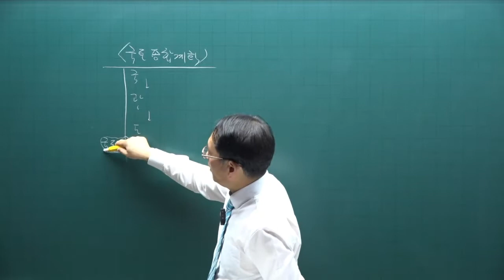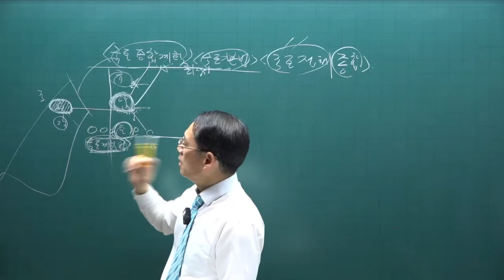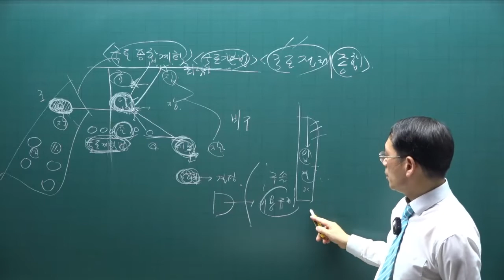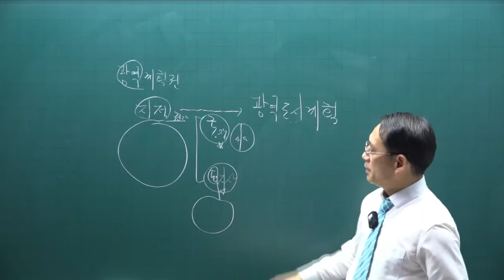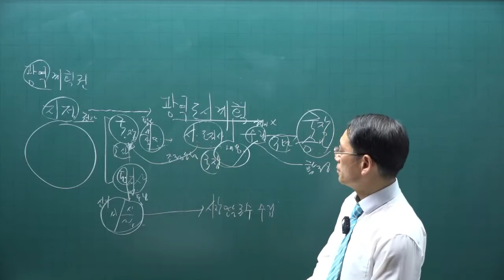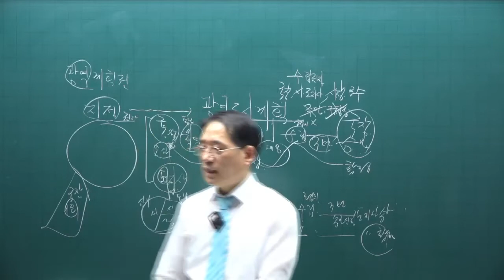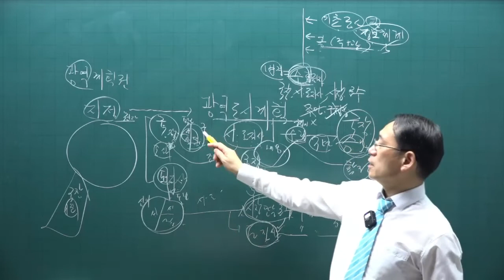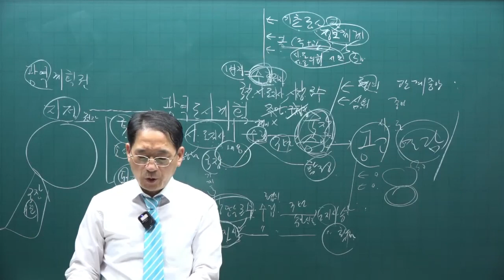[공인중개사 무료인강 공전무] 2022년 공인중개사 시험 2차과목 공법 핵심이론 제2강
강의제목 : 부동산공법상 각종 행정계획 상호관계
제2강 17p 행정계획 상호관계

2022년 공인중개사시험대비 부동산공법에 관한 핵심이론강의입니다.